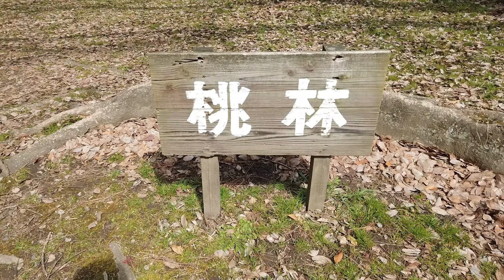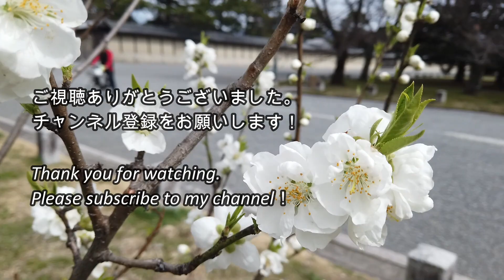京都御苑の桃2020 見頃と開花状況【Peach blossom of Kyoto Imperial Palace.】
京都御苑の桃林（2020）の様子です。白色の桃の花は見頃、緋色の桃の花は咲き始め（ほぼ蕾）でした。

京都御苑の桃林は、御苑の西側、梅林の北隣にあります。本数は、70本ほどです。

Peach blossom of Kyoto Imperial Palace.